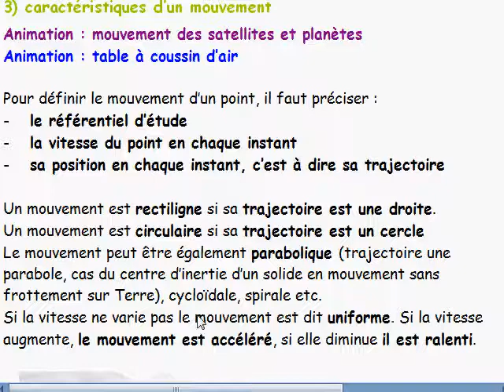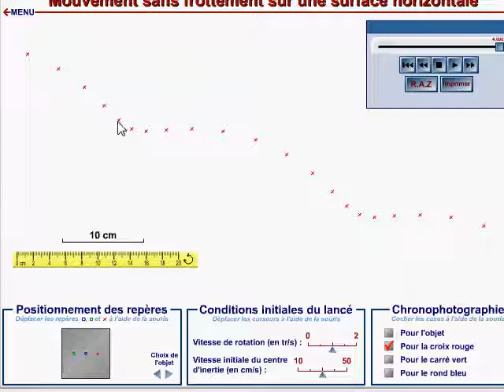cours seconde / ch7: relativité du mouvement / II-2 définir un mouvement